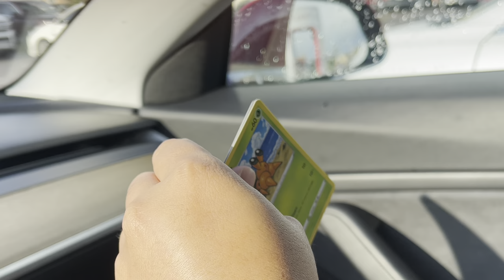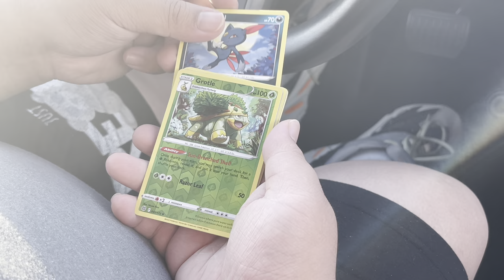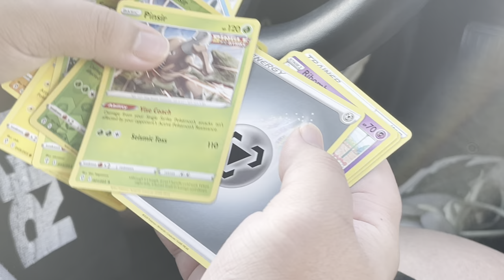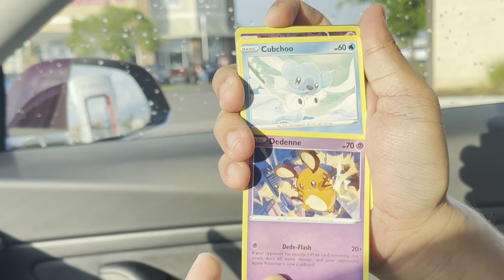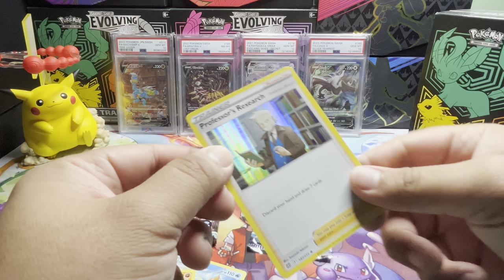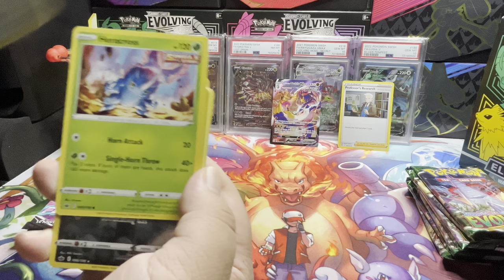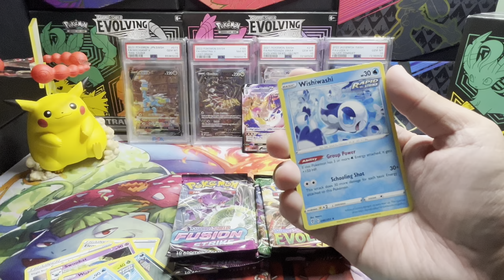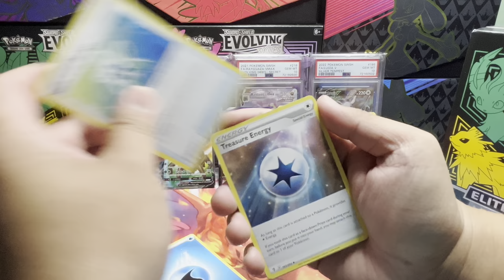Opening Pokémon Cards.. but in a Tesla 🔥